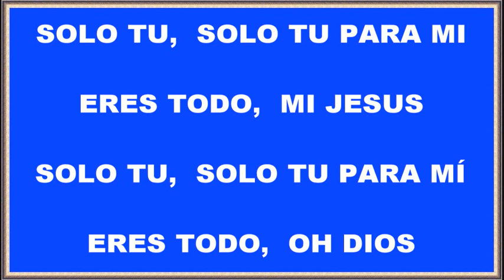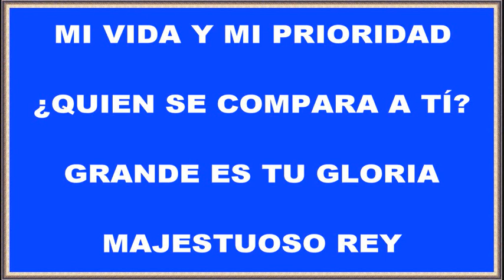SOLO TU, SOLO TU (COALO ZAMORANO)